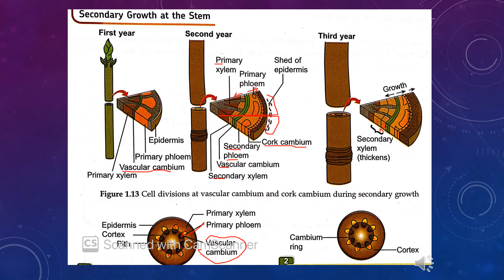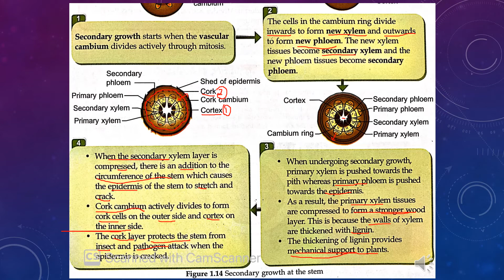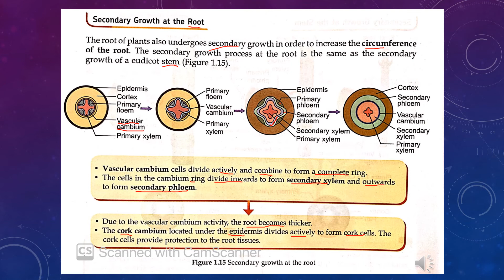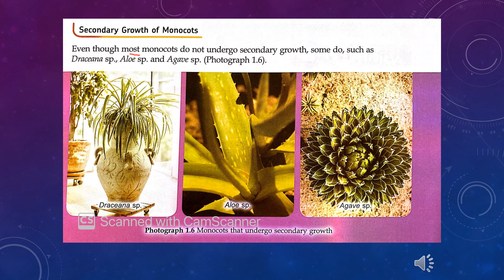BIOLOGY FORM 5 KSSM (HOW SECONDARY GROWTH OCCURS)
Chapter 1: Organisation of tissues in plants and Growth
Biology Form 5 KSSM
Secondary Growth in Stem and Root